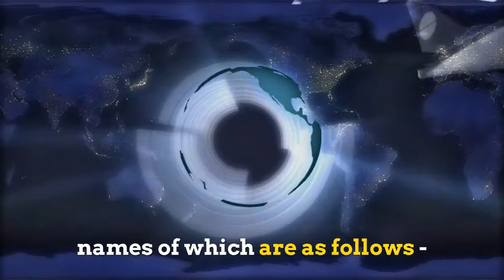Countries without a central bank - Which are the countries that do not have a Central Bank?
Banking - Name of Countries which do not have a central bank.